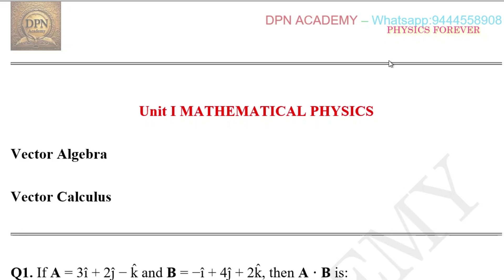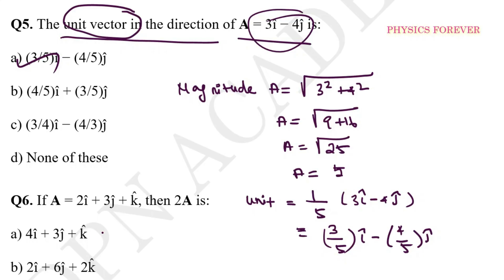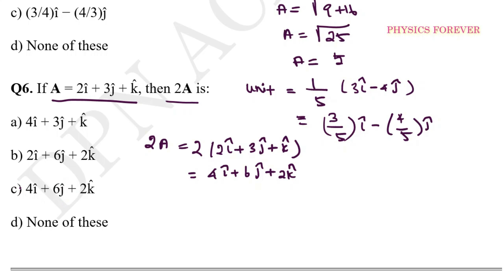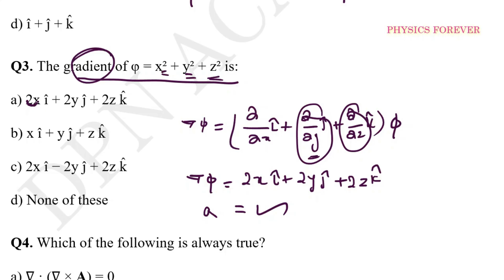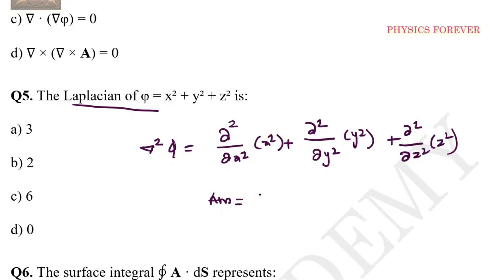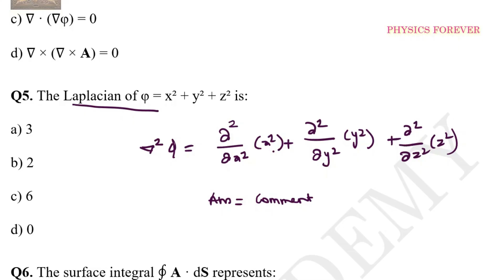Mathematical Physics I Important Q & A I Expecting I PGTRB PHYSICS I NEET I TAMIL I DPN I Part-04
PGTRBPHYSICS@PHYSICSFOREVER
DPN ACADEMY:
DOWNLOAD FROM GOOGLE PLAY STORE:

UNIT - 01: Mathematical physics